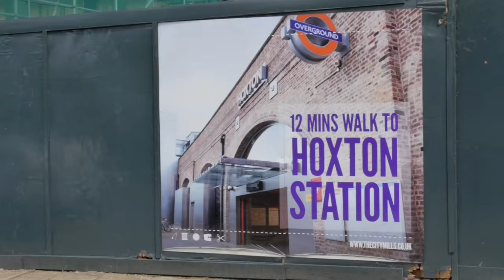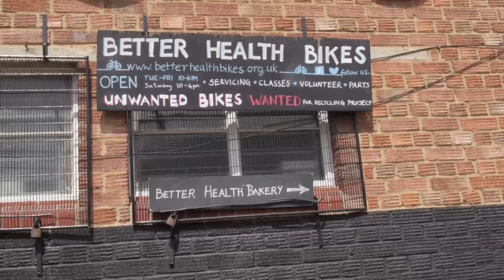Iain Sinclair London Overground / Black Apples interview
Author Iain Sinclair talking about his recent books London Overground and Black Apples of Gower. Interview by John Rogers July 2015.